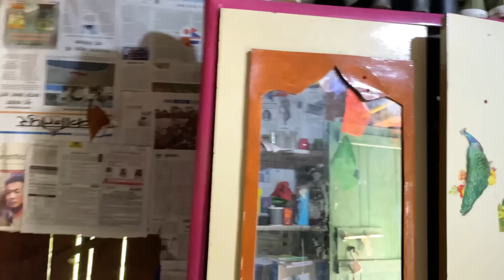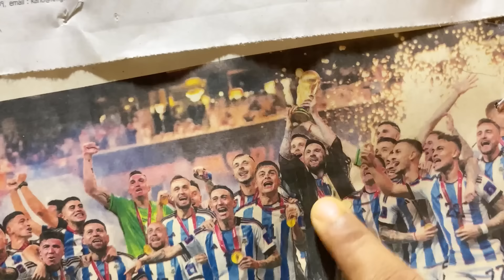Aaja last day kodo Ropiko din ma k k vayo vayo guys 😂😁/Sakiyo aaja bata kodo ropai pani😍Mamatathapa